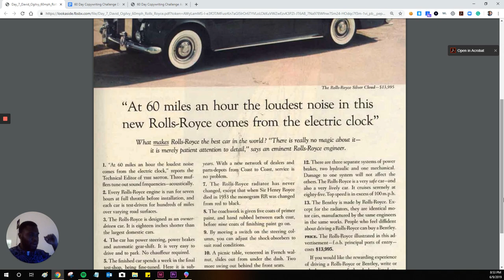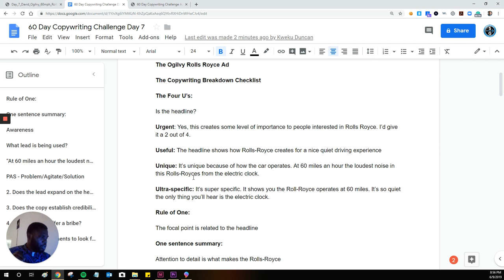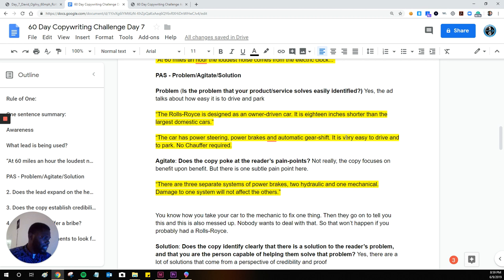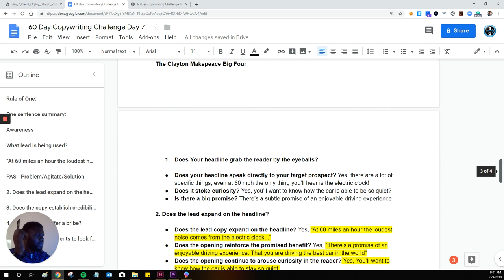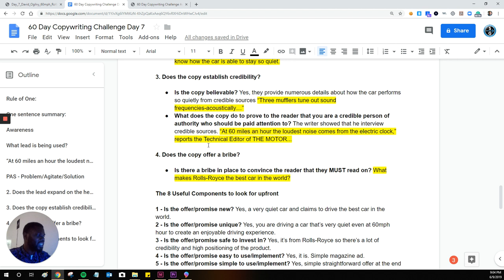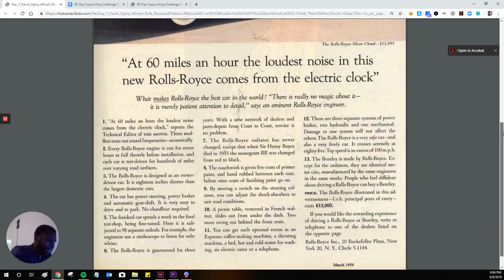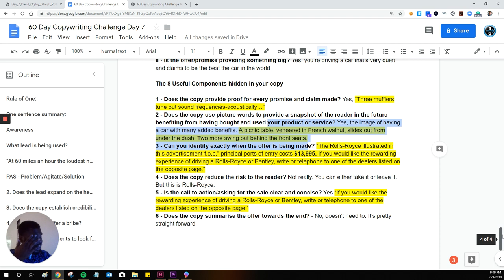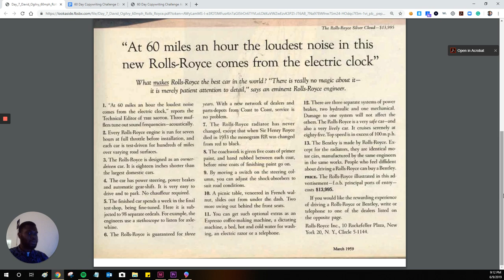How to Be a Better Copywriter in 60 Days (Day 7)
I took on a 60-Day copywriting challenge from Copywriter Hacks.
Each day I will:

1. Read a Winning Ad
2. Break down the Ad
3. Write My Own Sales Copy and Sell a product of my own

So join me!

Bad Credit Score? Credit Card Debt? Not Enough Saved? Sign up for My Online Course: